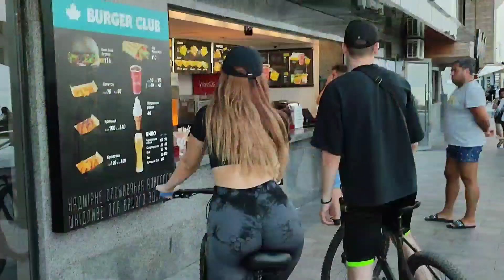Одесса,30 августа! Жизнь беженцев в Одессе! Благотворительный концерт в Немо! Вам все рады! Мира!